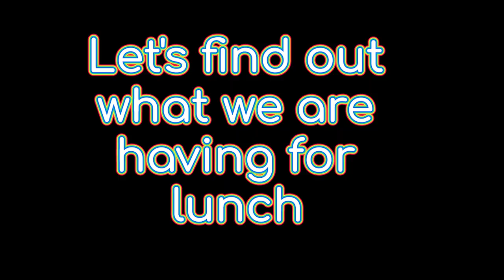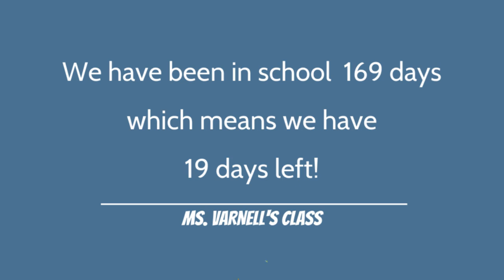June 3, 2024 Morning Announcements